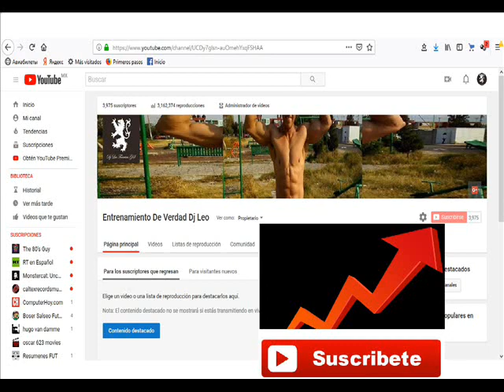Celso Piña - Cumbia Sobre El Río (Sampling Effects Para DJ's) 5 - 5; PARA COLECCIONISTAS ¡¡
Celso Piña ‎– Cumbia Sobre El Río... (Suena...) (Los Remixes)
Sello:MCM (6) ‎– 412902 4, MCM (6) ‎– SCD-001
Formato:CD, Single, Enhanced
País:Mexico
Fecha:2001
Género:Electronic, Reggae, Latin
Estilo:Cumbia, House
Hola amigos aqui les dejo este: Cd con Remixes especiales de esta cancion, espero les agrade de su amigo no olviden suscribirse a mi canal y visitar mi pagina. y si gustan los puedo agregar a mi facebook el enlace esta en la pagina GRAC1AS - THANKS The Music Is To Share, Grazie E Mille. Dj e Collezionista .